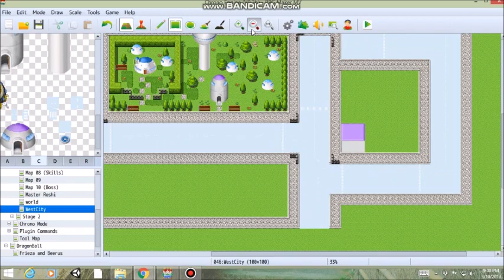Creating the DBZ West City in Rpg Maker MV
Song-"Happier"-piano
Program used rpg maker mv